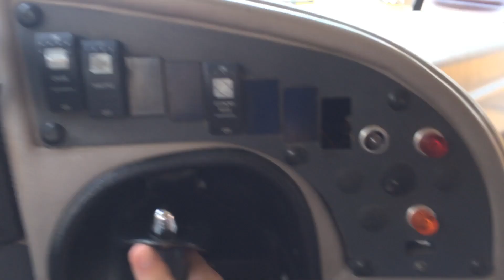Door operation 3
2004 IC CE